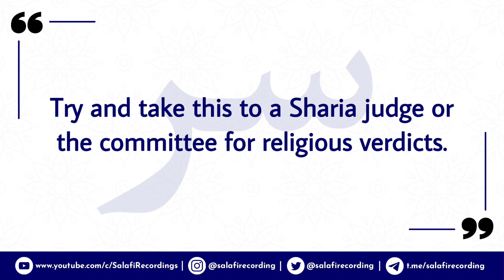Before giving a marital verdict, you must speak to both spouses - By Shaykh Fawzaan حفظه الله